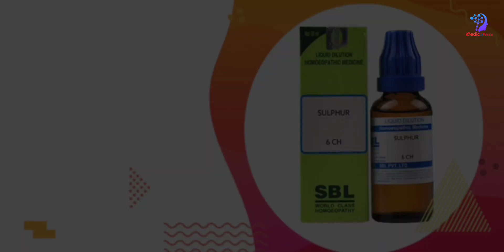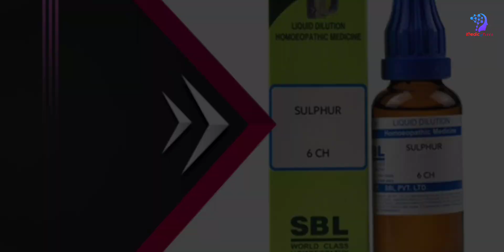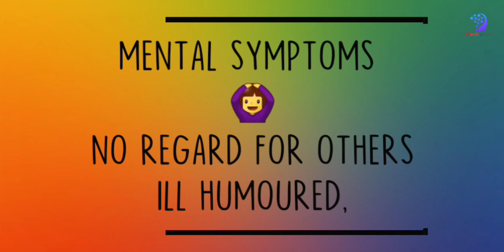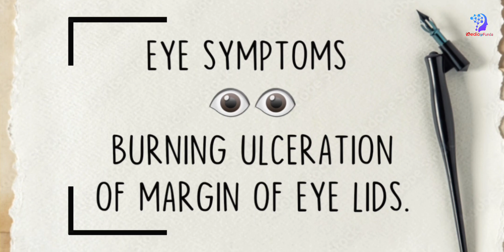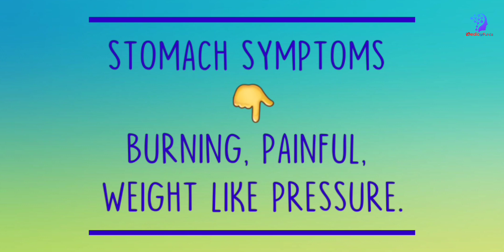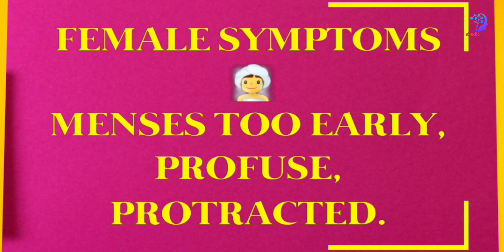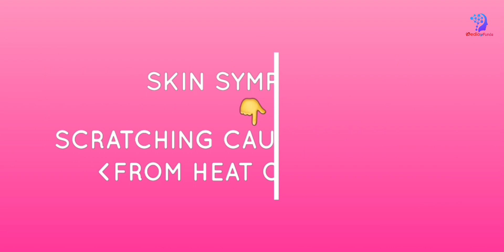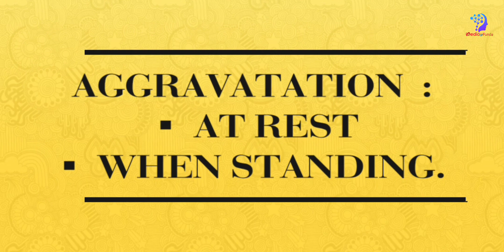সালফার homeopathic medicine|| constitution of homeopathic medicine sulphur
Sulphur the great homeopathic antibiotic || হোমিওপ্যাথি জগতে অদ্বিতীয় সালফার
HOMEOPATHIC MEDICINE SULPHUR 30, 200, Q USES AMD SYMPTOMS | সালফার 30 লক্ষণ ব্যবহার মাত্রা
সমস্ত রকম এলার্জির একটি মাত্র জার্মানি হোমিও ঔষধ |

Sulphur ঔষধটি কি ভাবে খাবেন?
Sulphur যেহেতু একটি antisoric অ্যান্টিবায়োটিক ঔষধ তাই এটা খুব সাবধানে গ্রহণ করতে হয়। বেশি মাত্রায় খেলে উচ্চ রক্ত চাপ, উন্মাদ এবং বাচালতা দেখা দিতে পারে। এটি রক্ত সঞ্চালন দ্রুত করে মানব দেহকে উত্তেজিত করতে পারে। তাই এর ডোজ সীমিত রাখতে হয়।
Sulphur 30 ch যে কোন রোগের জন্য দুই ফোঁটা করে দিনে দুই বার দুই দিন খেলেই যথেষ্ট। এর বেশি কখনোই নয়।